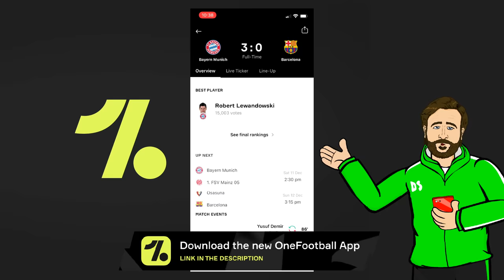🤣BAYERN KNOCK OUT BARCELONA!🤣 (3-0 Champions League 2021 Europa League)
Goals from Sane, Muller and Musiala send Barca packing to Thursday nights!

442oons Free Apps!

442oons was created by me... Dean Stobbart! I do the voices/scripts/ideas/directing/editing/characters blah blah blah ... and now I've got four animators doing all the hard work, the animation... (which is why the animation looks better)